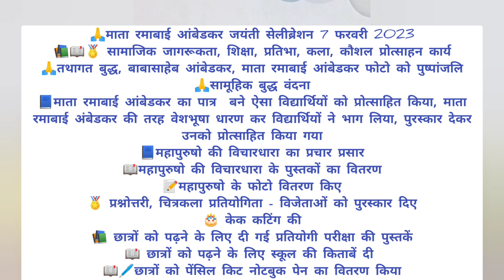माता रमाबाई आंबेडकर जयंती 7 फरवरी 2023 सामाजिक जागरूकता शिक्षा,प्रतिभा,कला,कौशल प्रोत्साहन कार्य